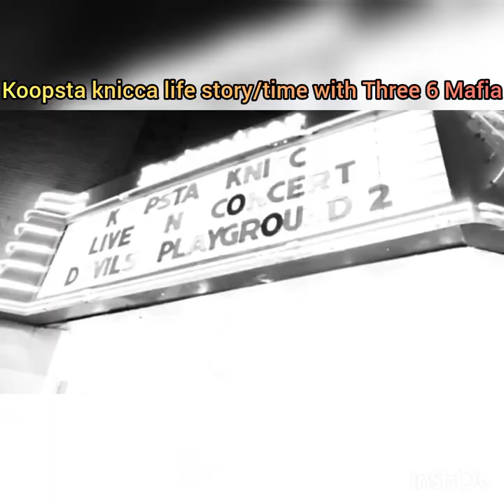Koopsta knicca on the history of Three 6 mafia aka triple 6 mafia, talks about his beef with DJ Paul